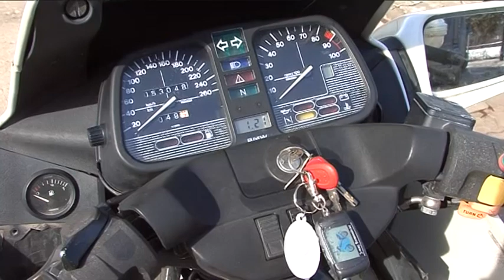Bike Motors - Vahel lihtsalt juhtub...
Vahest lihtsalt on nii, et lähed mingit saadet tegema, aga välja tuleb hoopis midagi muud.